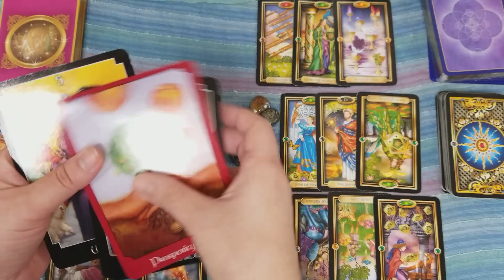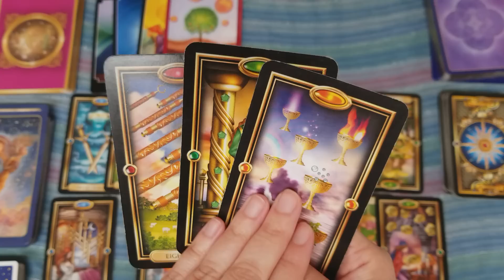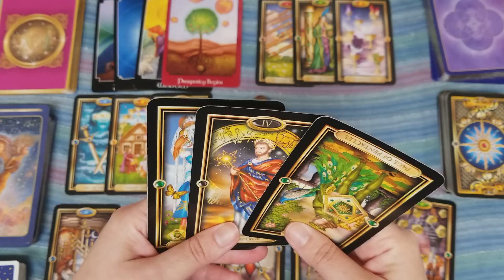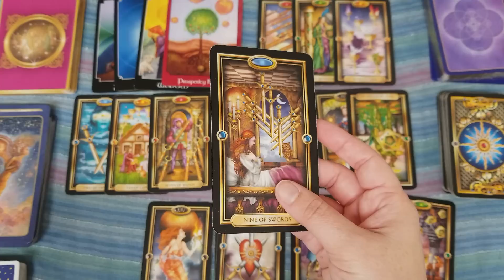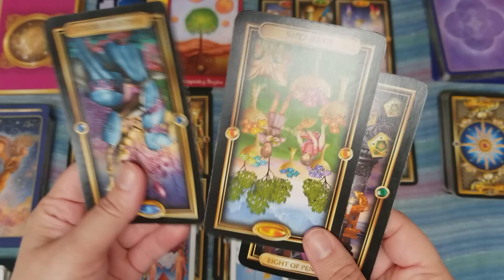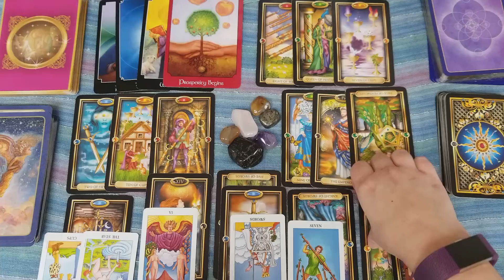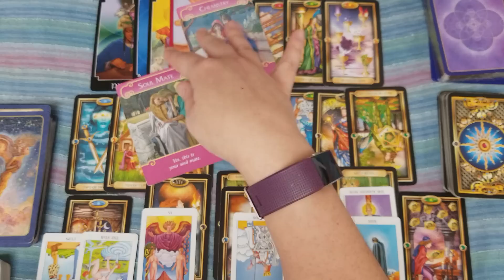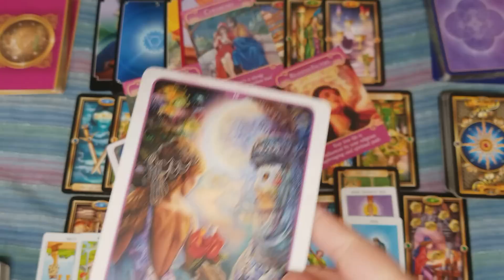Gemini Love January 2019 - You are afraid of the conflict if you choose, faking a front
Decks used:
The Psychic Tarot
The Gilded Tarot deck
Radiant Rider-Waite Tarot
The Romance Angels Oracle deck